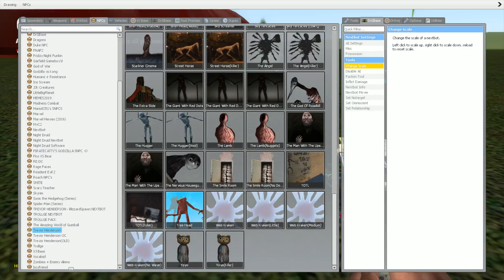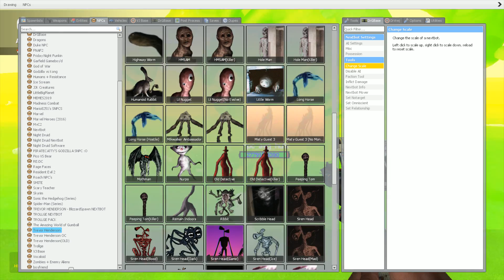WHAT'S A TREE HEAD?! (Garry's Mod) NEW MONSTER!! Sandbox Map